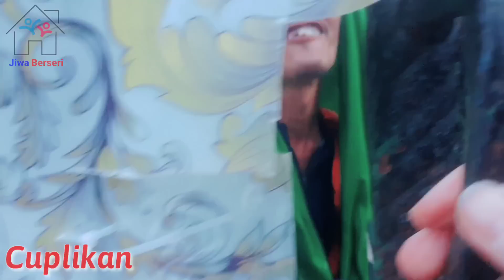Onyong Akhirnya Balik ke YJB❗Berbagai Cara Agar Ombah Minum Obat 😢